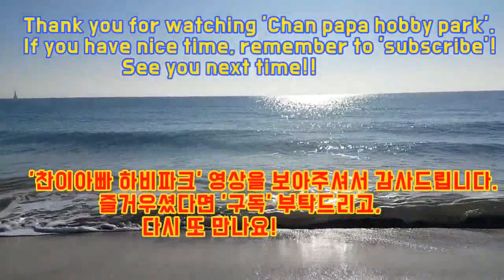'해바라기' 간단히 그리기입니다. Drawing 'Sunflower' roughly.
'해바라기' 간단히 그리기입니다.

Drawing 'Sunflower'.